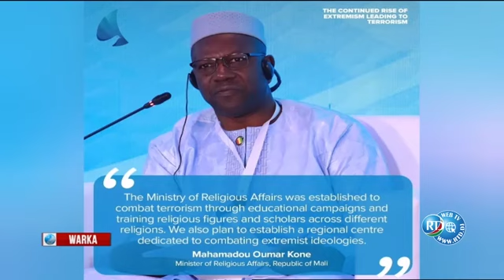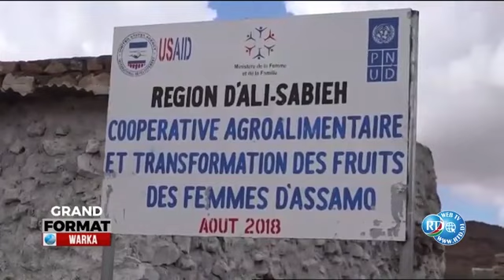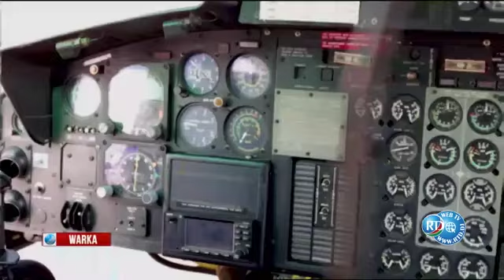Warka 20H 07/07/2024